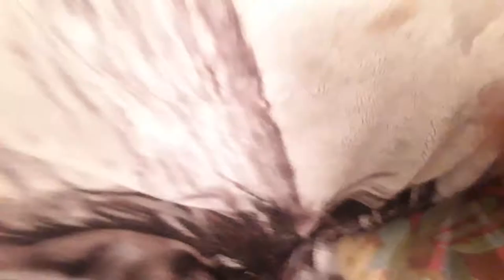superbroccoliwilliker broccoli get strong!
strawberry with jealous because broccoli are stronger thank you we have 5 likes on truth or dare